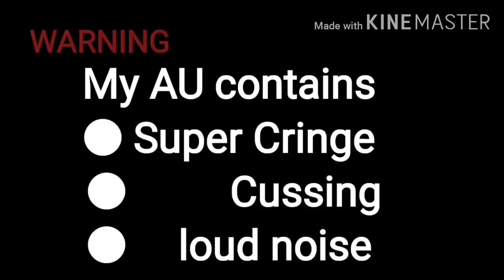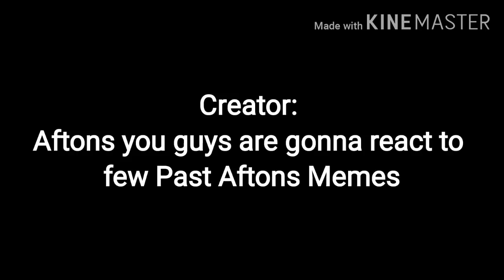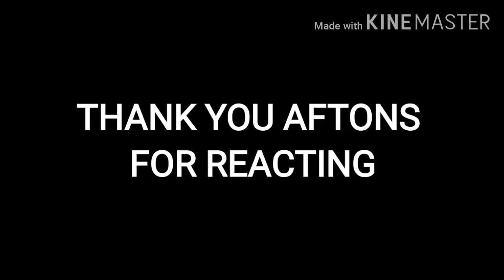Soft Aftons (AU) react to original Afton Memes || Gacha Club || Credits in the description....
Memes I've reacted to